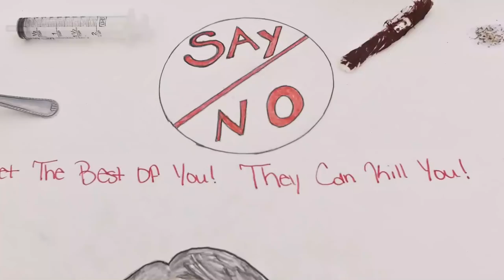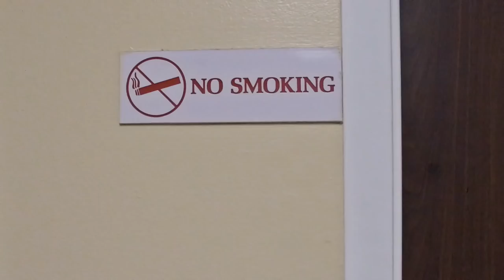Say Nope 2 Dope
Let's make it viral!!! Here's something fun and positive coming out of historic Selma!!!

Special thanks to the Selma High School Marching Band, Selma Police Department, Dallas County Sherriff's Department, Selma Fire/Rescue, Hope Academy, and the Blue Jean Pre-K Program!!!